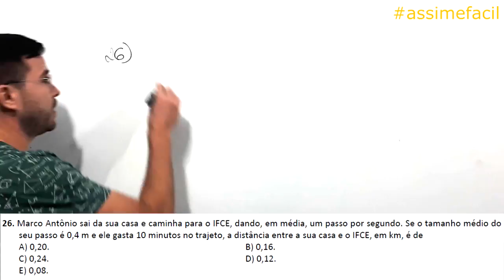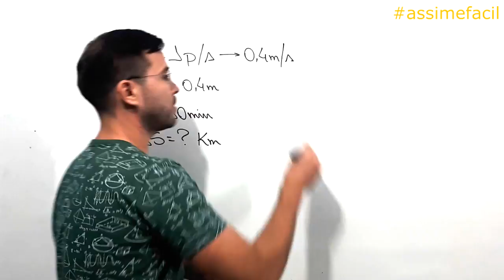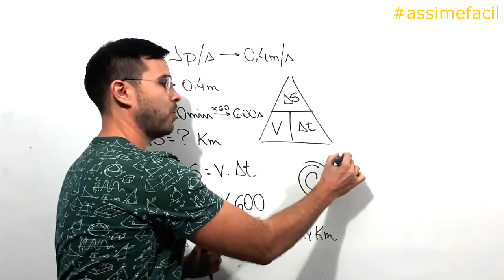IFCE - ENSINO TÉCNICO INTEGRADO - CAMPUS FORTALEZA - QUESTÃO 26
26. Marco Antônio sai da sua casa e caminha para o IFCE, dando, em média, um passo por segundo. Se o tamanho médio do seu passo é 0,4 m e ele gasta 10 minutos no trajeto, a distância entre a sua casa e o IFCE, em km, é de
A) 0,20.
B) 0,16.
C) 0,24.
D) 0,12.
E) 0,08.